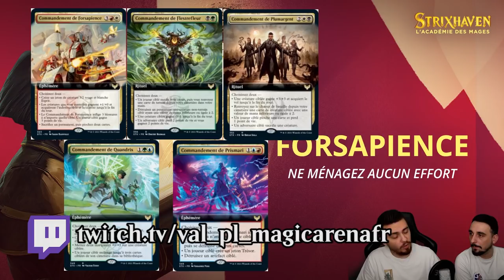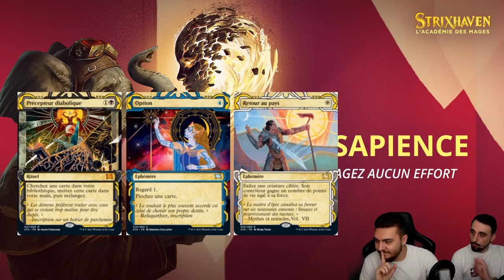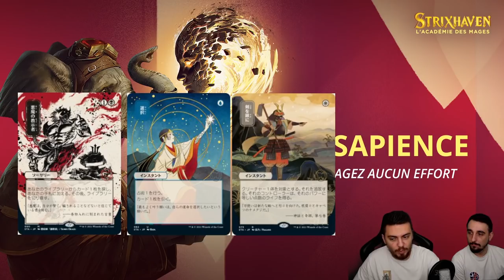STRIXHAVEN : Premières infos et SPOILERS ! Les Archives et leurs versions Jap (Magnifique) !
Lundi : Val&PL 20h-22h30 ( Rossez-vous si vous pouvez )
Mardi : Val 19h-21h
Jeudi : PL 18h30-21h
Vendredi : Val 10h-13h